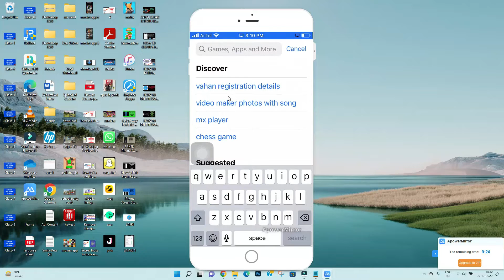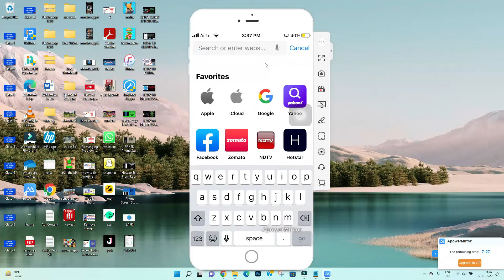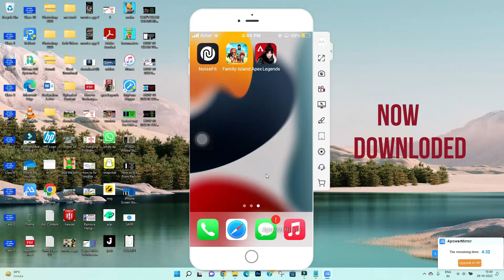HOW TO DOWNLOADY ANY GAME or APEX LEGENDS/SURVIVOR/ROBLOX APP IN iOS/Android MOBILE!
In this video I am going to show you HOW TO DOWNLOADY ANY GAME APEX LEGENDS/SURVIVOR/ROBLOX APP IN iOS/Android MOBILE!